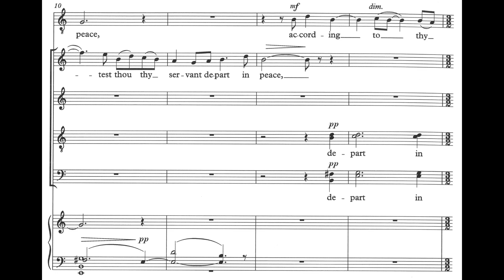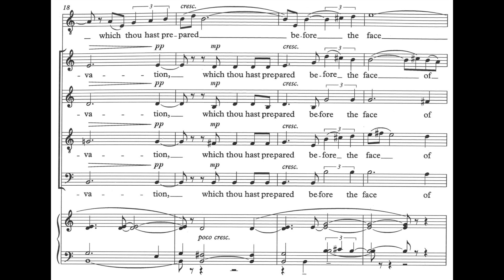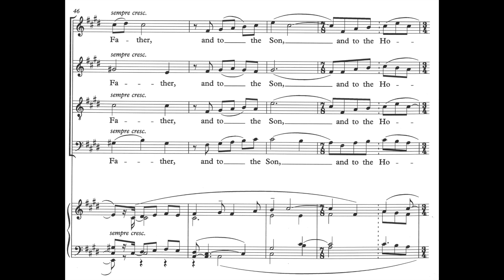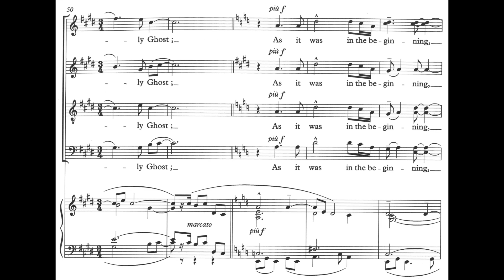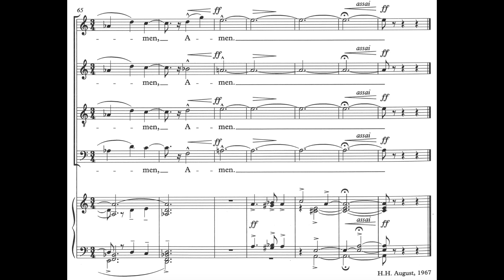Herbert Howells - Nunc dimittis (Chichester Service) (score video)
Sung by the choir of Chichester Cathedral under the direction of Alan Thurlow.